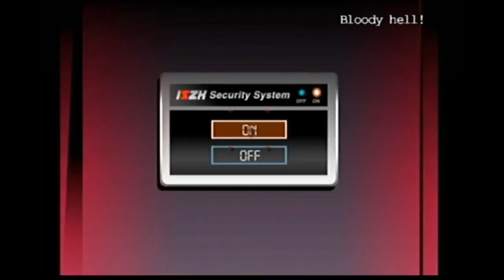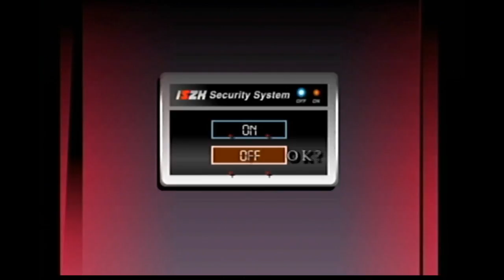Killer 7 / Part 43 / Operation Pixel